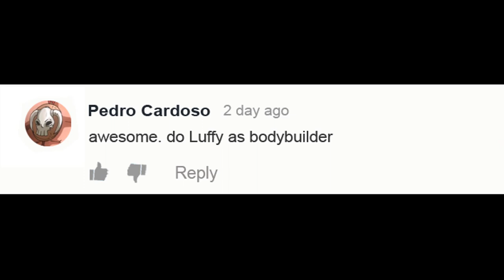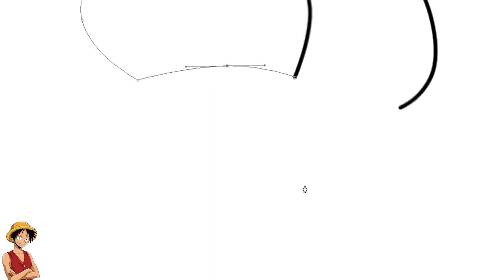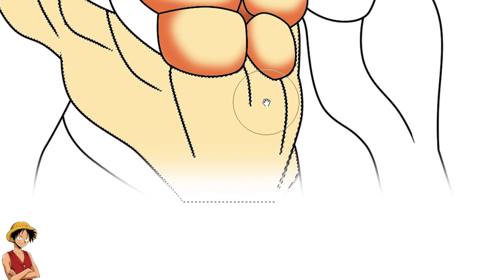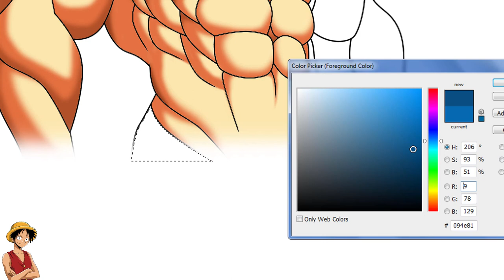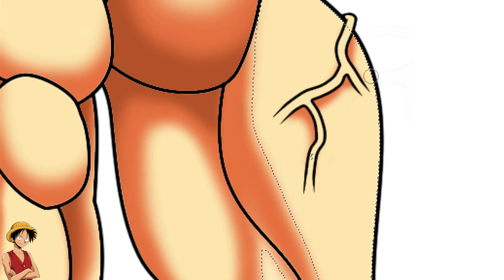One Piece Character As Bodybuilder - Luffy As Bodybuilder | WayneArt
2nd channel: @D.TDrawing-hv9nn